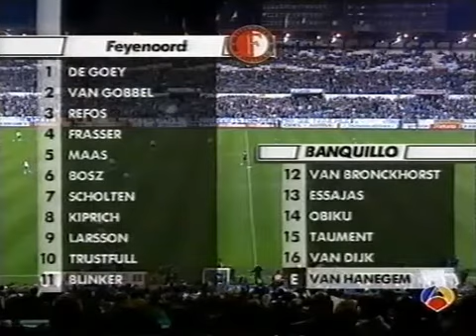Recopa de Europa 1994/1995: Real Zaragoza 2-0 Feyenoord (16/03/1995). Narración en español.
Cuartos de final de la Recopa de Europa 1994/1995.